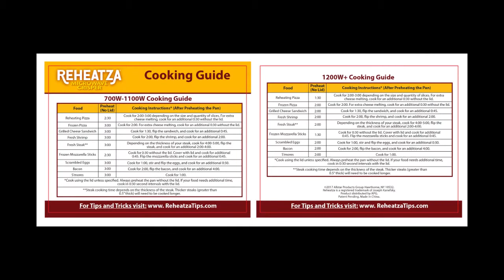Reheatza Crisper Pan How to Use As Seen on TV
Watch this short video to learn how to properly use your Reheatza Microwave Crisping Pan